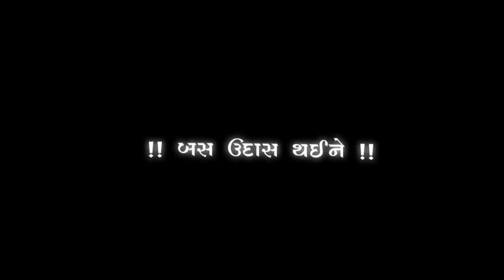New Black Screen Status 2022 | New Sad What's up Status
Gujarati🖤 Black Screen status